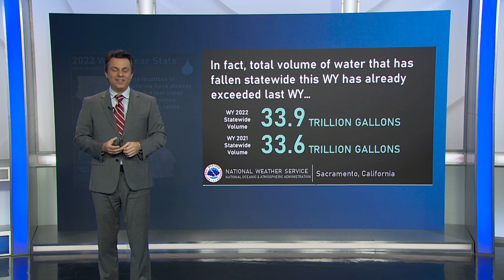Weather Extra: Rainfall Totals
Meteorologist Darren Peck explains why California is not out of the drought just yet, despite all of our recent storms